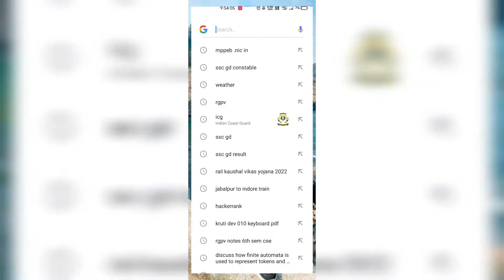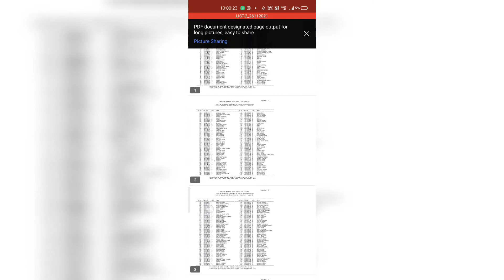SCC GD CONSTABLE RESULT KESE CHECK KERNE KE LIYE JARUR DEKH LE YE VEDIO